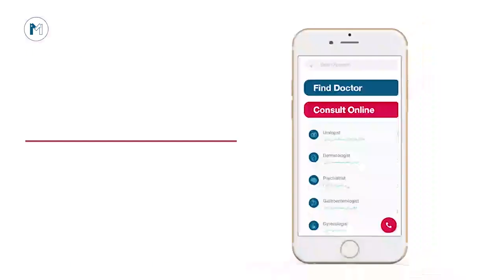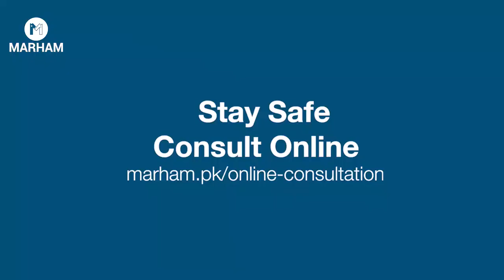Dehydration Ka Ilaj In Urdu/Hindi | Pani Ki Kami Ka Ilaj | Pani Ki Kami Ko Kaise Pura Kare | Ep 12